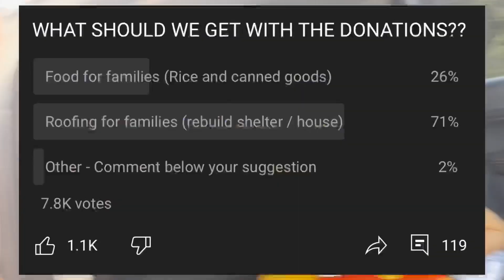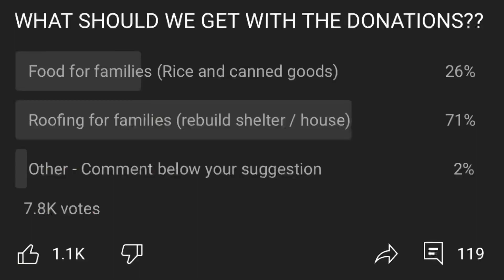FINALLY! THE RELIEF GOODS ARE HERE!! BUT WE GOT IN A CAR ACCIDENT!!!!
DAGHAN SALAMAT TO EVERYONE WHO DONATED TO MAKE THIS COME ALIVE!  Bisayang Hilaw (Carson)  sent from his donators $1,500 *70,000* pesos worth of the rice and food so huge thanks to Carsons food drive for Bohol!!! WOW!!